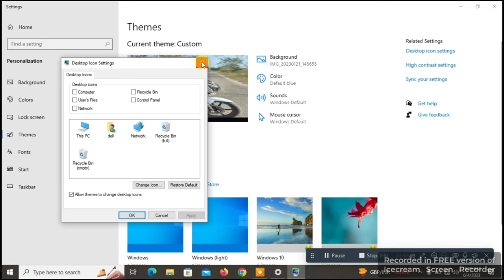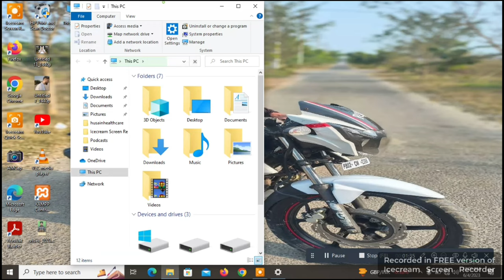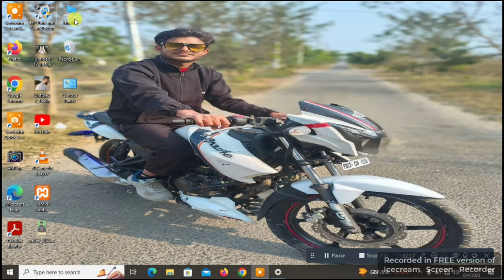This PC Icon on Desktop Windows 10 | This PC ko Desktop par Kaise Laye | How to Show This PC Icon